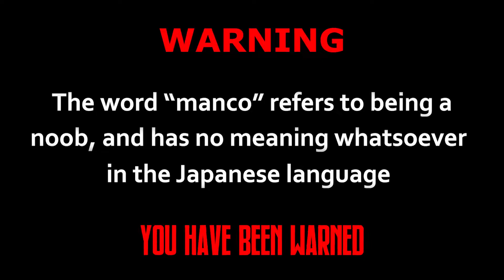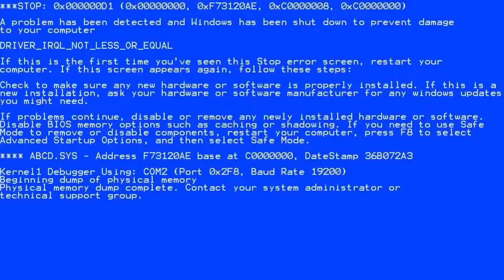ليغ أوف ليجيندز المخدرات 😎👌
مقاطع مضحكة من لعبة ليغ أوف ليجيندز، شخصية الاساسية هي ميس فورشون.

اذا عجبكم الفيديو لاتنسو اللايك والسبرسكرايب للمزيد :)